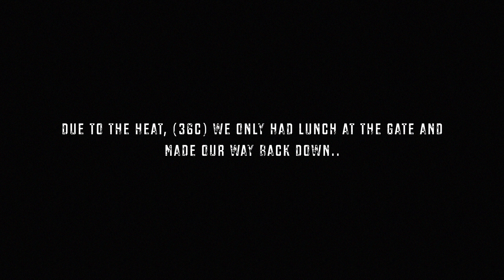4x4 MT Airly | Genowlan Trig | 6 x Jeeps & 1 x Defender |HIGHLIGHTS | ALLOFFROAD #101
Dave and myself did a short notice 4x4 trip to Mt Airly (Genowlan Trig) where we meet up with Brent C. and 5 other Jeeps to make a quick run up Mt Airly. Brent had two visitors from QLD and they had a planned a full day of Driving so I hang back a bit to do some filming of Tiny. However I caught shortly up with the guy's as the XJ blew a rear drive shaft...

Short video with just some Highlights filmed.